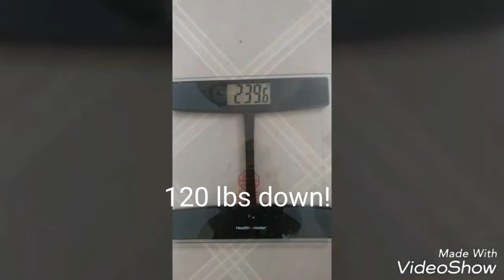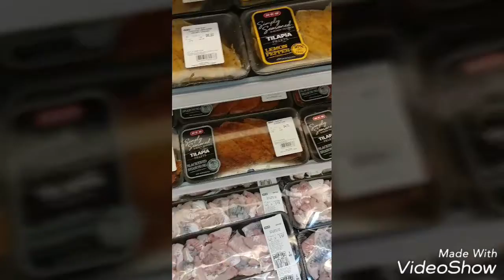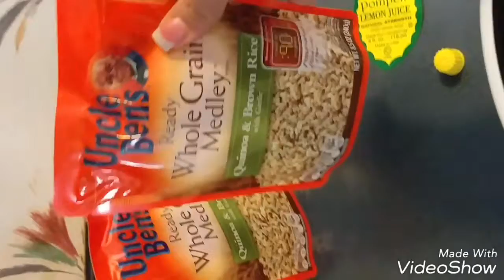My Fit Fight VLOG